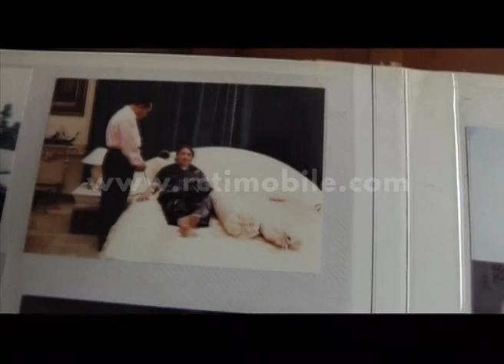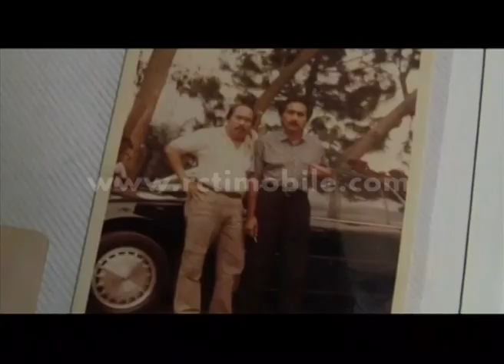Mengenal Haji Muhidin [TBNH 2000] [29 Mei 2016]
Mengenal Haji Muhidin yang mengajak keliling rumah kediamannya.